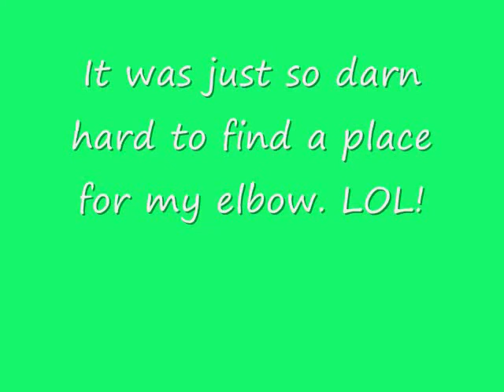Just Because I Can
Painting my own eyelids